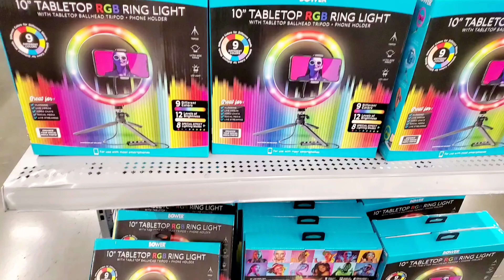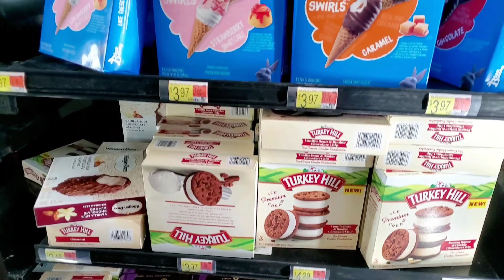Shopping Vlog || আজকে কি কি কেনাকাটা করলাম ?? || Beautiful Weather In USA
HLW everyone,,,,

Eid Preparation
Eid bazar

please subscribe to my channel and hit the bell icon to get all the notifications about my lifestyle and new travel vlogs 🙏 ALSO share my videos with your's friends and family... THANK YOU ..!!

*** ANTI-PIRACY WARNING ***

This content is Copyright to Anushka Lamyea vlogs! Legal action will be taken against those who violate the copyright of the following material presented!

kw...